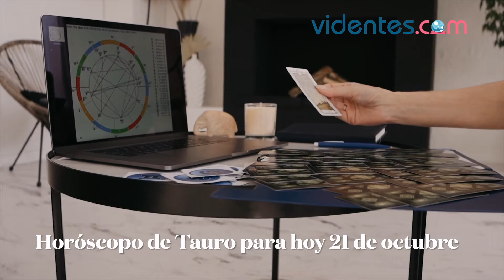HORÓSCOPO DIARIO 💕❤️❣️ TAURO ♉ JUEVES, 21 DE OCTUBRE DE 2021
Horóscopo de hoy, jueves 21 de Octubre de 2021. El horóscopo para hoy: descubre tu futuro gracias a mi horóscopo diario para ti.